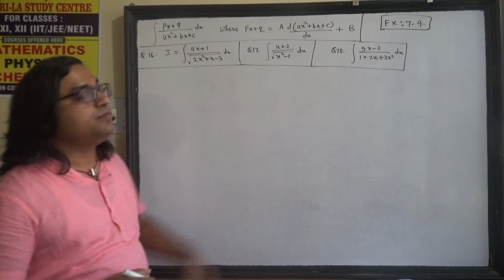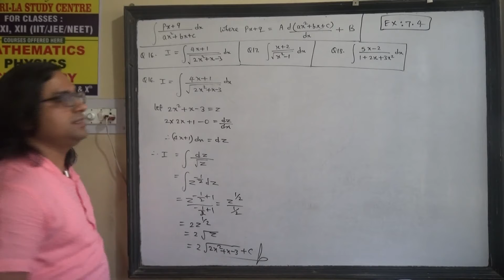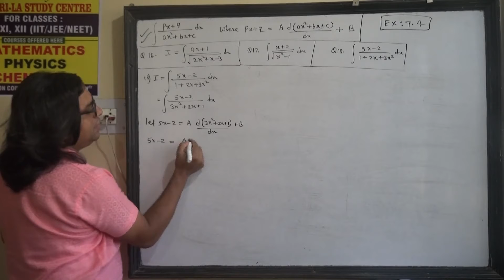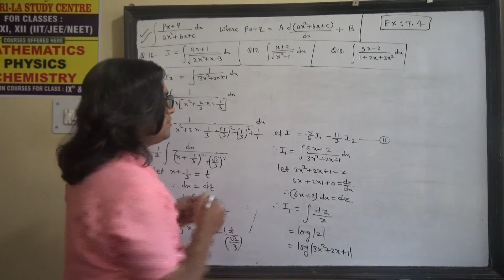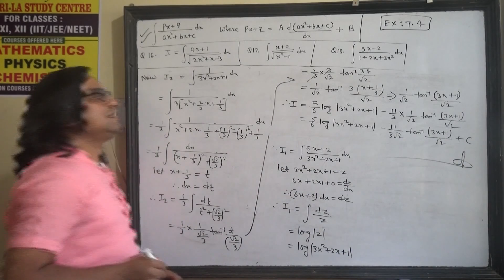Q 16,17,18 Ex 7.4 ncert maths solutions for class 12